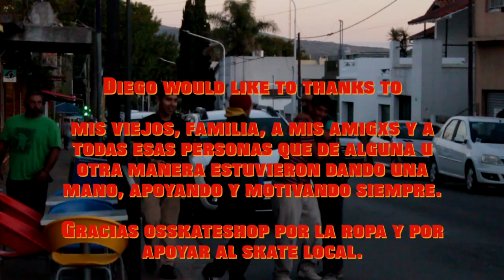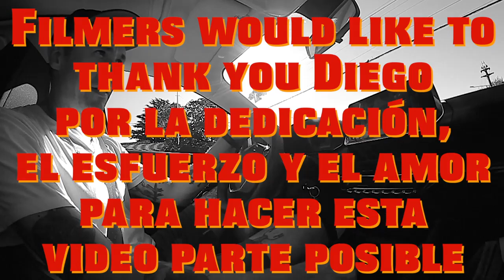LaPlaza Skateboards - Diego Coria Full Part